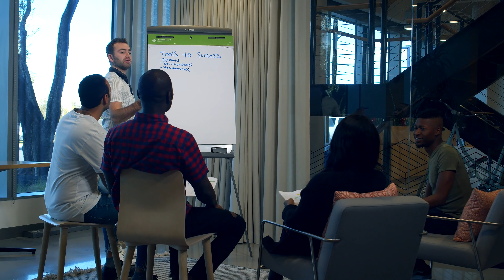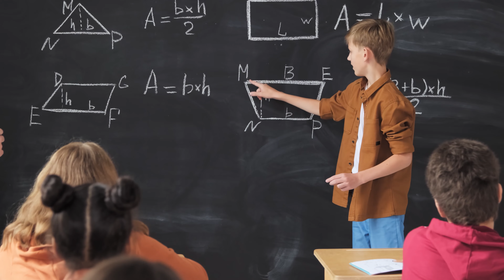PRA QUE serve a MATEMÁTICA? Quando você irá realmente usar isso?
➡️ Aprenda Cálculo de verdade, começando do zero (pré-cálculo) até o nível avançado e torne-se um expert! Clique aqui e entre para o Dominando o Cálculo

Por que aprendemos matemática na escola? Para que serve esse conhecimento? Por que aprendemos cálculo na faculdade? Quando vamos usar isso na vida? Qual a utilidade da matemática?

A verdade é que a maior parte da matemática ensinada nas escolas e até mesmo numa faculdade de engenharia NÃO SERÁ USADA diretamente por você pra nada na sua vida, nem mesmo no seu trabalho.

Mas então qual o motivo de aprendermos, por exemplo, o Teorema de Pitágoras na escola, se não iremos usar ele para nada no futuro? Por que temos aulas de Cálculo na universidade?

Neste vídeo, eu discuto um pouco sobre qual o verdadeiro motivo por trás de aprendermos essas coisas, e qual a real utilidade desse conhecimento na sua vida. Afinal, para que serve realmente a Educação?

CAPÍTULOS DO VÍDEO:
00:00 Introdução. Mais um dia sem usar o Teorema de Pitágoras pra nada.
00:28 Pra que serve a Matemática?
02:16 O problema dos aviões na Segunda Guerra Mundial. Abraham Wald.
06:50 A utilidade da Matemática na sua vida
08:36 Matemática e Cidadania
09:19 Um estudo sobre a utilidade da Matemática
10:38 O verdadeiro objetivo da Educação
11:48 Inspirar mais do que ensinar. Os motores da aprendizagem.
13:47 Matemática recreativa